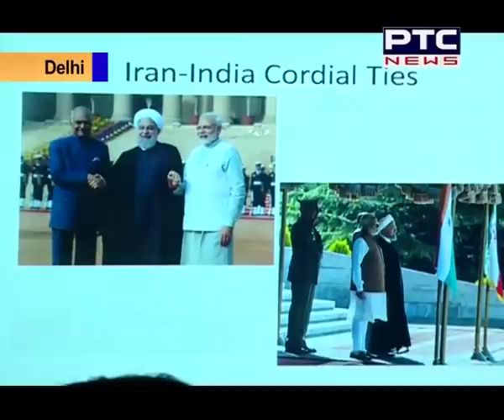Nowruz Celebrated at Iran's Embassy in Delhi